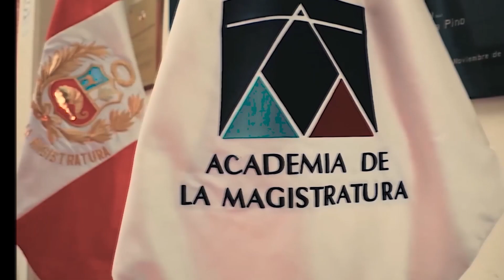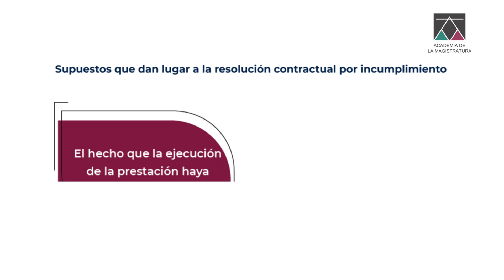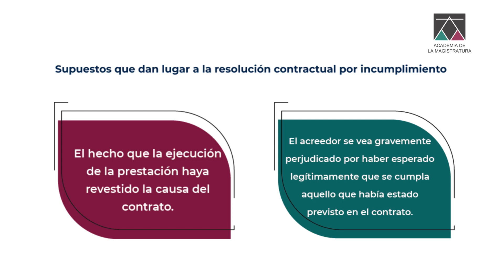🎥 Voces de la Amag N°22: “Incumplimiento y Resolución Contractual”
🔴 Estreno/ Presentamos nuestro microprograma Voces de la Amag, con el tema “Incumplimiento y Resolución Contractual”, expuesto por la docente Olga Alcántara Francia.